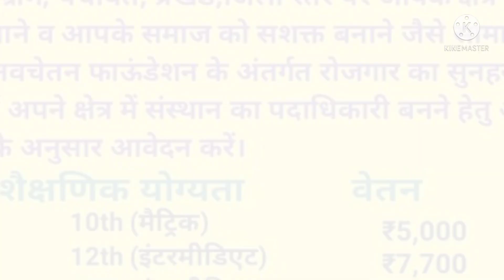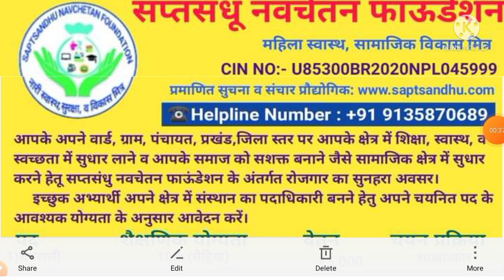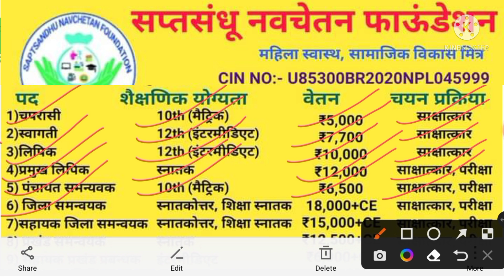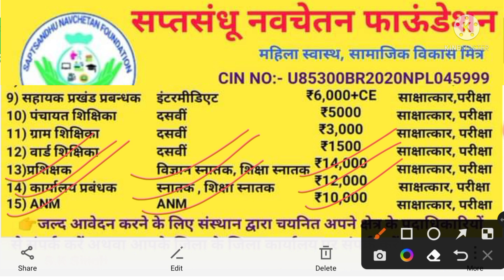सप्तसंधू नवचेतन फाउनडेशन (NGO) के तरफ से 15अलग - अलग पोस्ट के लिए New Vacancy 2022🔥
सप्तसंधू नवचेतन फाउनडेशान (NGO) के तरफ से 15अलग - अलग पोस्ट के लिए New Vacancy 2022🔥